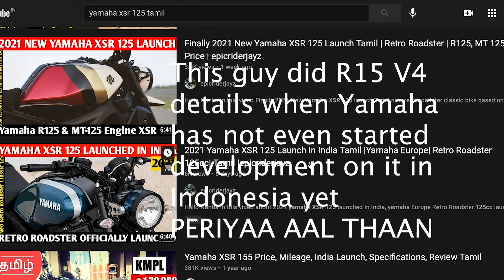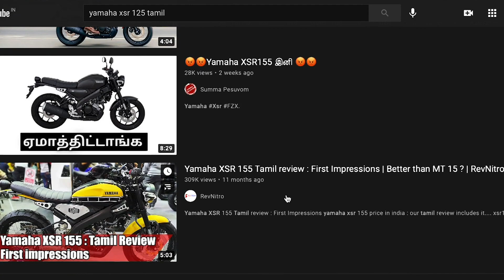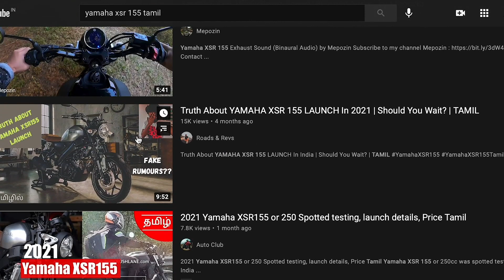Yamaha XSR 155 & XSR 125 Launch | STOP DOING THIS TAMIL YOUTUBERS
This video is about me venting frustrations on click-baiting Tamil Youtubers! And I give you the truth about whether Yamaha XSR 155 and Yamaha XSR 125 will launch in India or not!